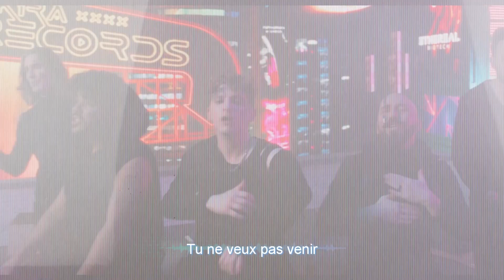BLACK HOLE SUN cover VOICEPLAY (paroles écrites en français)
Merci de regarder jusqu'a la fin.
Si vous avez aimé mon montage SVP aimé. 👍
If you liked my editing please liked. 👍

 ►VoicePlay is
Eli Jacobson | Tenor
Cesar De La Rosa | Baritone
Geoff Castellucci | Bass
Layne Stein | Drums/ Baritone
FEATURING - Antony Gargiula

[show] [show]

For the Vampire Diaries episode, see Black Hole Sun (The Vampire Diaries). For the hypothetical astronomical object sometimes called a 'black hole star', see Quasi-star.

"Black Hole Sun" is a song by American rock band Soundgarden. Written by frontman Chris Cornell, the song was released in 1994 by A&M Records as the third single from the band's fourth studio album, Superunknown (1994). Considered to be the band's signature song, it topped the US Billboard Album Rock Tracks chart, where it spent a total of seven weeks at number one. Despite peaking at number two on the Billboard Modern Rock Tracks chart, "Black Hole Sun" finished as the number-one track of 1994 for that listing. Worldwide, the single reached the top 10 in Australia, Canada, France, and Ireland, while in Iceland, it reached number one.

Pour les articles homonymes, voir Black Hole Sun (homonymie). Pour l’objet astronomique hypothétique parfois appelé une 'étoile de trou noir', voir Quasi-étoile.

"Black Hole Sun" est une chanson du groupe de rock américain Soundgarden. Écrite par le chanteur Chris Cornell, la chanson est sortie en 1994 chez A&M Records comme troisième single du quatrième album studio du groupe, Superunknown (1994). Considéré comme la chanson phare du groupe, il a terminé en tête du classement US Billboard Album Rock Tracks, où il a passé sept semaines au premier rang. Bien qu’il ait atteint la deuxième place du classement Billboard Modern Rock Tracks, "Black Hole Sun" a fini numéro un en 1994 pour cette liste. Dans le monde entier, le single a atteint le top 10 en Australie, au Canada, en France et en Irlande, tandis qu’en Islande, il a atteint le numéro un.

"Black Hole Sun" a été inclus sur l’album A-Sides de Soundgarden en 1997 et est également apparu sur l’album compilation Telephantasm en 2010.

Origine et enregistrement
"Black Hole Sun" a été écrit par le chanteur Chris Cornell. En 2014, Cornell a expliqué les origines de la chanson à Uncut Magazine:

Je l’ai écrit dans ma tête en rentrant du studio Bear Creek à Woodinville, à 35-40 minutes de route de Seattle. Cela a été déclenché par quelque chose qu’une présentatrice de nouvelles a dit à la télévision et que j’ai mal entendu. J’ai entendu 'blah blah blah blah blah blah'. Je pensais que ça ferait un titre de chanson incroyable, mais à quoi ça ressemblerait ? Tout s’est mis en place, presque tout l’arrangement, y compris le solo de guitare qui est joué sous le riff. J’ai passé beaucoup de temps à faire tourner ces mélodies dans ma tête pour ne pas les oublier. Je suis rentré à la maison et j’ai sifflé dans un dictaphone. Le lendemain, je l’ai apporté dans le monde réel, Puis j’ai écrit les paroles et c’était similaire, un flux de conscience basé sur le sentiment que j’ai eu du refrain et du titre. Wikipédia

Références, images trouvées dans l'onglet de Google sur l'intelligence artificielle
References, images found in Google’s artificial intelligence tab